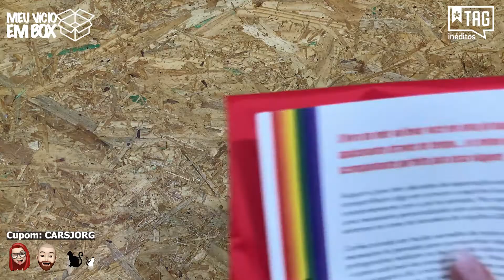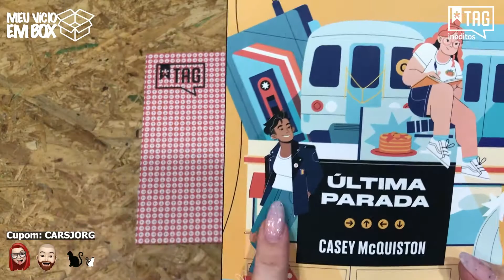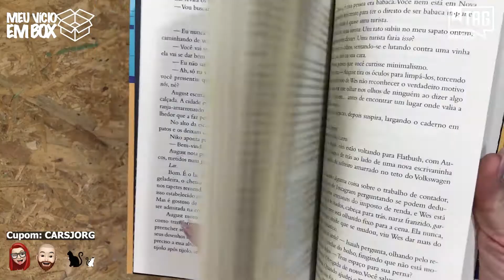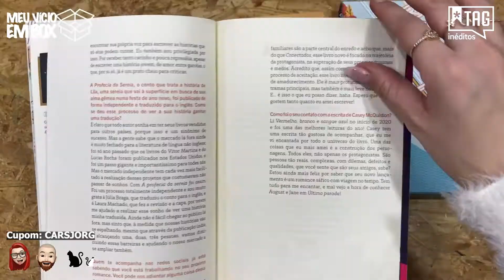EXPLORANDO A DIVERSIDADE - TAG INÉDITOS OUTUBRO 2021 - LIVRO ÚLTIMA PARADA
Recebemos nesse mes uma edição bem especial da Tag Inéditos.
O livro a última parada, trás todo lance da diversidade com as protagonistas vivendo suas viagens.
Ficamos mega curiosos com a história e em breve vamos iniciar a leitura dele.
USE NOSSO CUPOM: TAG LIVROS: CARSJORG (30% na primeira box)
📦 TAG LIVROS: CARSJORG (30% na primeira box)
📦 UP UNIVERSE: MEUVICIOBOX
📦 PADIOLA BOX: MEUVICIOEMBOX10
📦 CLUBE DOCE: mencione nosso canal para item extra